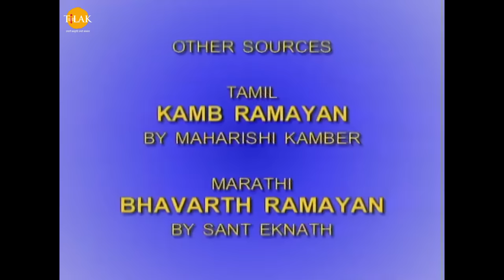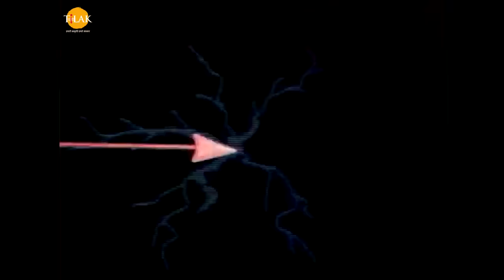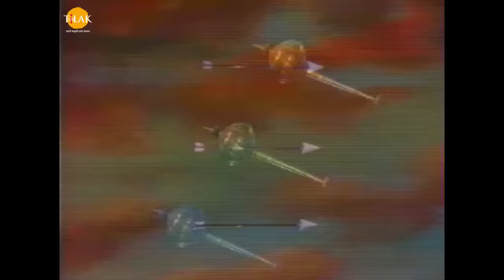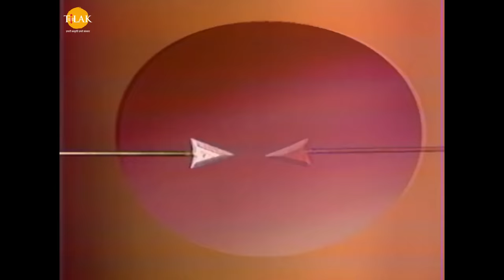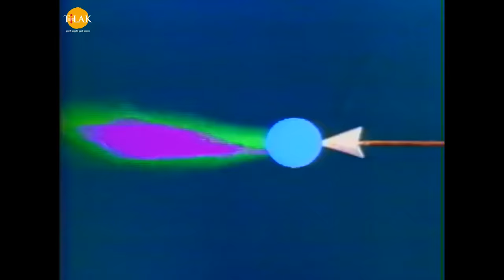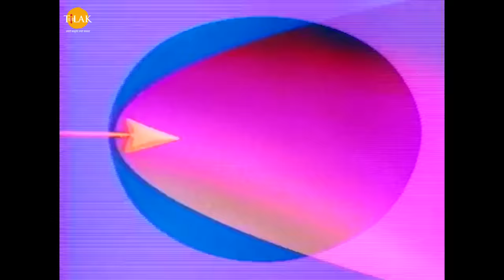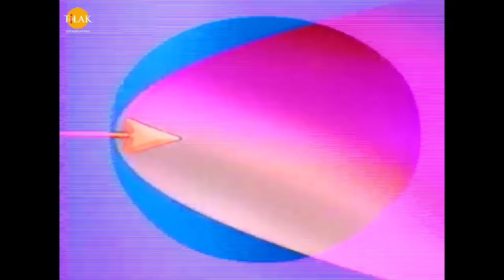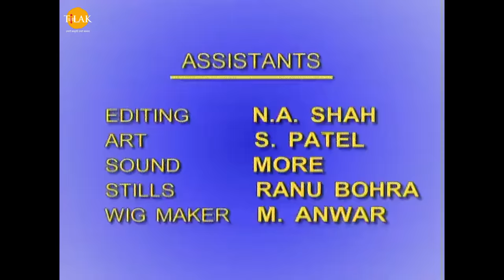रामायण - EP 67 - लक्ष्मण मेघनाद युद्ध। लक्ष्मण शक्ति। राम का विलाप।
Ramayana - Episode 67 - Laxman Meghnad War. Lakshman Shakti. Ram's lament.

विभीषण राम को सूचित करते हैं कि आज मेघनाद पूरी शक्ति के साथ प्रबल वेग से युद्ध करने आ रहा है। इस सूचना पर राम हनुमान को अपनी सेना की व्यूह रचना का पुनर्निरीक्षण करने भेजते हैं। मेघनाद का प्रथम सामना हनुमान से होता है। हनुमान परास्त होते हैं। मेघनाद की ललकार पर लक्ष्मण उससे लड़ने को  उद्धत होते हैं। विभीषण का परामर्श मानकर राम अंगद, हनुमान और नील को लक्ष्मण की सुरक्षा हेतु उनके आसपास रहने को भेजते हैं। लक्ष्मण और मेघनाद दोनों महाभट योद्धा हैं। उनके बीच कांटे की टक्कर होती है। मेघनाद एक बार फिर कपट युद्ध का सहारा लेता है, वह अदृश्य होकर बाण चलाता है। लक्ष्मण राम से ब्रह्मास्त्र चलाने की अनुमति माँगते हैं किन्तु राम इनकार करते हुए कहते हैं कि सम्मुख युद्ध न करने वाले पर ब्रह्मास्त्र का प्रयोग धर्म विरुद्ध है। लक्ष्मण धर्मसंगत युद्ध करते हैं किन्तु मेघनाद शक्ति का आह्वान करके लक्ष्मण पर आघात करता है। लक्ष्मण की ओर हुए इस प्रहार को रोकने में हनुमान की गदा और ऋषियों की मानसिक साधना विफल रहती है। लक्ष्मण शक्ति के आघात से अवचेतन होकर गिर पड़ते हैं। तीनों लोकों में हाहाकार मचता है। अयोध्या में उर्मिला को अपशकुन के संकेत मिलते हैं। मेघनाद मूर्च्छित लक्ष्मण को लंका के अन्दर उठा ले जाना चाहता है किन्तु लक्ष्मण तो धरती को अपने फन पर धारण करने वाले शेषनाग के अवतार हैं, मेघनाद पसीना बहा जाता है किन्तु उन्हें उठा नहीं पाता। हनुमान मेघनाद को पदप्रहार से दूर फेंक देते हैं और लक्ष्मण को उठाकर सुरक्षित समुद्र तट पर ले जाते हैं। राम, सुग्रीव, हनुमान, अंगद, विभीषण आदि सभी वहाँ पहुचते हैं। उधर लंका में विजयभेरी बजती है। रावण व माल्यवान दोनों मेघनाद का अभिनन्दन करते हैं। दम्भ में चूर मेघनाद राम को अपना अगला लक्ष्य बताता है। उधर राम धरा पर मूर्च्छित पड़े अपने भाई लक्ष्मण का सिर गोद में रखकर  विलाप करते हैं। वे कहते हैं कि यदि उनका भाई नहीं रहा तो वे भी जीवित नहीं रहेंगे। सुग्रीव युद्ध जारी रखकर लंका का नामोनिशान मिटाने की हुंकार भरते हैं। इसपर राम कहते हैं कि लक्ष्मण जैसे भाई को खोने के बाद वे युद्ध जीतकर क्या करेंगे। राम को ग्लानि है कि जब वे अयोध्या में उर्मिला के समक्ष पहुँचेंगे तो क्या उससे यह कहेंगे कि उन्होंने अपनी पत्नी को वापस पाने के लिये युद्ध किया और उसमें उसके पति की आहुति दे दी।